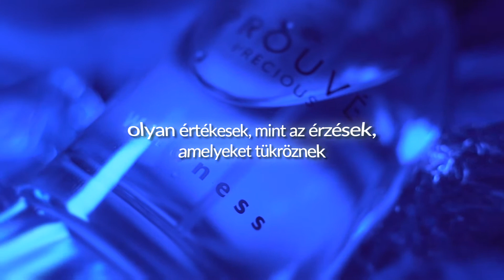A PRECIOUS kollekció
Fedezd fel legújabb PRECIOUS parfümkollekciónkat!